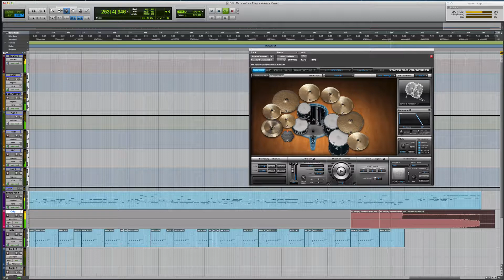Empty Vessels Make The Loudest Sound - Drum Cover - Superior Drummer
Empty Vessels Make The Loudest Sound - by The Mars Volta -Performed on Superior Drummer. The entire drum arrangement was recreated beat by beat via Midi to exactly match the original recording.